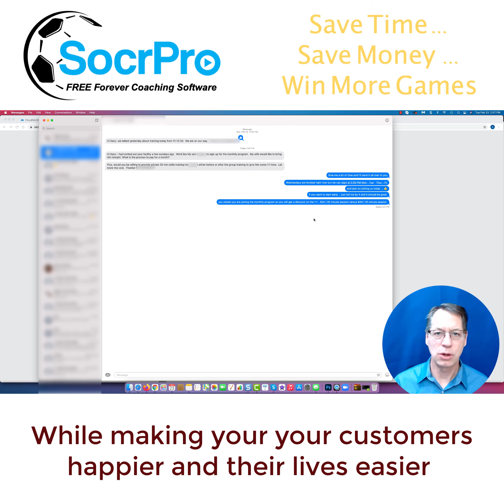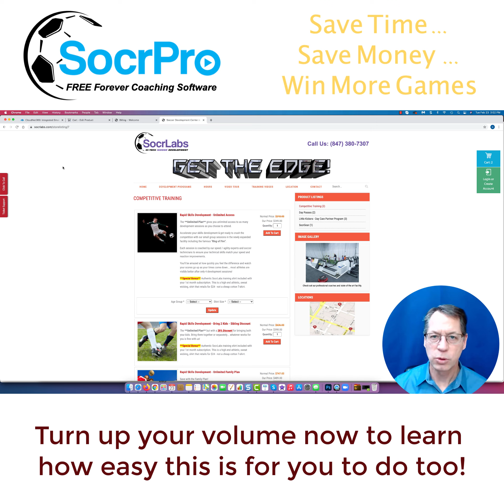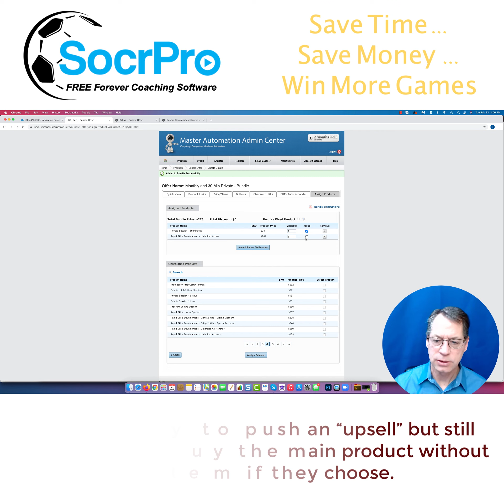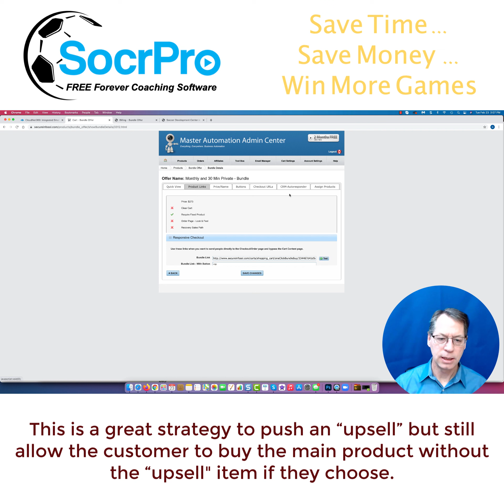Variable Bundle Trick | How to Book more Soccer Customers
- Here's a great technique to add an upsell option into the customer purchase - live demo of an actual customer booking.